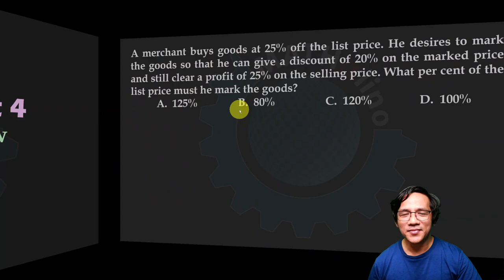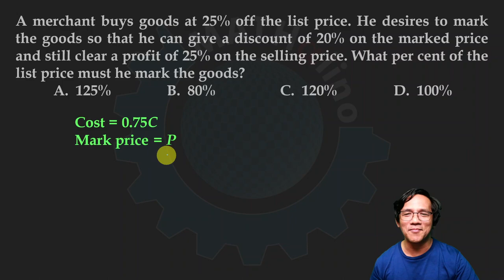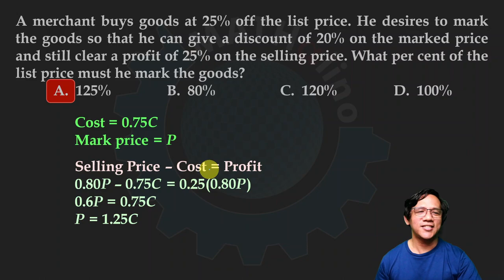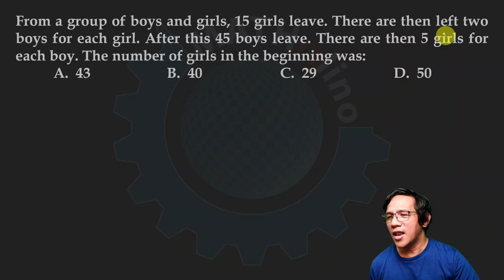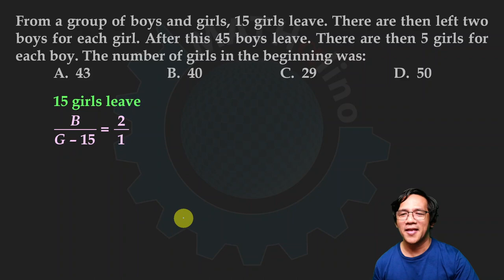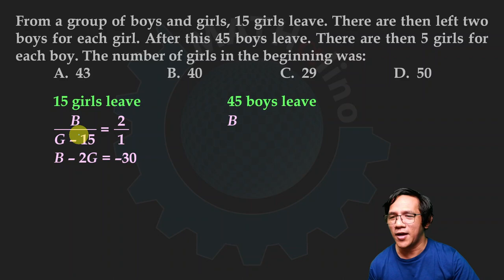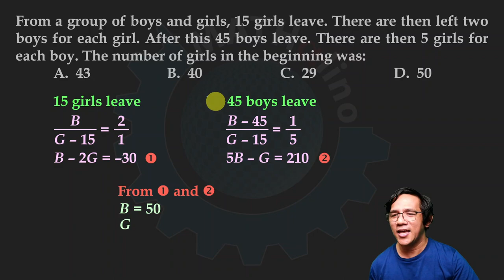Solution to Unit Exam Part 4: Basic Algebra Review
IN THIS VIDEO:
1.) He desires to mark the goods so that he can give a discount of 20% on the marked price and still clear a profit of 25% on the selling price. What per cent of the list price must he mark the goods?
2.) From a group of boys and girls, 15 girls leave. There are then left two boys for each girl. After this 45 boys leave. There are then 5 girls for each boy. The number of girls in the beginning was:

LINK TO UNIT EXAM
This is one of the problems in the Unit Exam of Basic Algebra Review Course at MATHalino.  We suggest you take the exam first before watching this video.  and click the Take tab to start the Quiz.  Registration is not required.